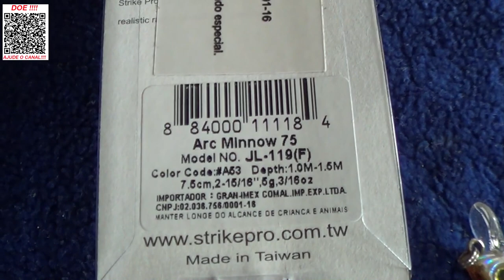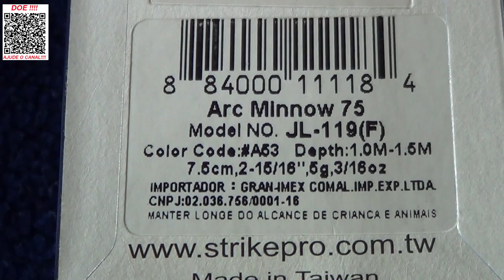VOLTOU AINDA MAIS LINDA!!!!! CORES NOVAS - ESTA NUNCA FALA NA PESCARIA!!!!!!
Chegaram as novas cores da
Strike pró Arc Minnow 75.
Agora com mais opções de cores e o acabamento sensacional de sempre.
Isca perfeita para você inclusive no inverno quaqndo os peixes geralmente ficam mais manhosos.
Esta isca sempre funciona.
Confira no Vídeo!
Abraços
P.G

Segue abaixo o link da Strike Pro Arc Minnow 75, só clicar para ver mais e poder também adquirir.
👉 Isca Strike Pro Arc Minnow 75

▬▬▬▬▬▬ Contatos profissionais  ▬▬▬▬▬▬▬
- Parcerias